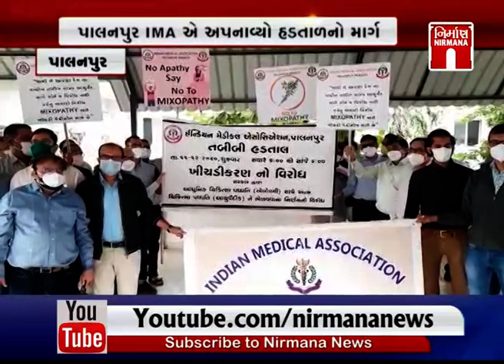Palanpurમાં IMA ડોક્ટરોની એક દિવસની હડતાળ કેન્દ્રસરકારના CCIM એક્ટમાં સુધારા સામે વિરોધ।Nirmananews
Palanpur માં IMA ડોક્ટરોની એક દિવસની હડતાળ કેન્દ્ર સરકારના CCIM એક્ટમાં સુધારા સામે વિરોધ । Nirmananews watch live news on :